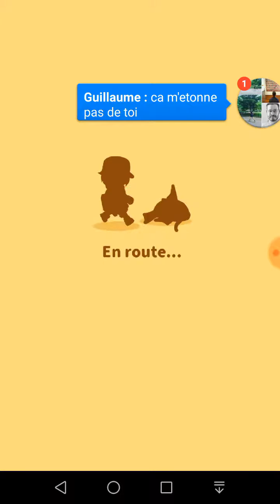Pokémon : Magicarpe Jump - 12 - Ligue Masse (9/15)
De qui parle-t-on ? De Magicarpe, bien sûr ! Car oui, ce jeu est consacré au plus nul de tous les Pokémon ! Il s’agit d’une application Pokémon officielle qui permet à n’importe qui d’élever le plus majestueux des Magicarpe !

Mais qui est donc Magicarpe ?
・ Il ne sert à rien, il est tout pourri... Tout le monde le pointe du doigt et rit.
・ Si jamais ça castagne, il connaît Trempette, mais pour être honnête, ça fait juste « pouet ».
・ Quand il saute dans les airs, un Roucoups passe parfois par là, et oups !

De nombreux événements surprenants attendent notre Pokémon pathétique bien-aimé, mais ne craignez rien : il continuera à bondir jusqu’à épuisement !

Mais quel est donc ce jeu ?
● Des contrôles simples vous permettent d’entraîner plusieurs générations de Magicarpe
Touchez la nourriture qui apparaît à l’écran pour nourrir vos Magicarpe, et faites-les participer à des entraînements pour augmenter leur puissance de saut ! C'est on ne peut plus simple ! Et n'oubliez pas que chaque nouvelle génération de Magicarpe grandira plus vite que la précédente !

● Découvrez toutes sortes de Magicarpe et montrez-les à vos amis
Dans cette application, vous trouverez toutes sortes de Magicarpe aux motifs variés, tels que « Koï », « à Bulles », et plus encore !

● Pikachu et Tiplouf à la rescousse
Un certain nombre de Pokémon célèbres viendront vous aider à élever vos Magicarpe à mesure que vous continuez à jouer !

● Embellissez votre bassin avec des décorations
Décorez le bassin où séjournent vos Magicarpe ! Faites de ce lieu une œuvre d’art pour aider vos protégés à grandir toujours plus vite !